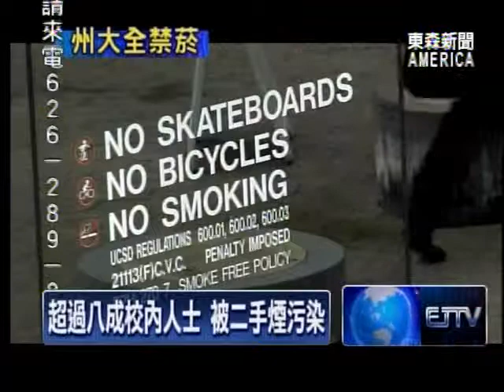加州公立大學禁菸 爾灣加大有例外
從2014年起，加州公立大學全面禁菸，包括加大和州大等教育體系，全美共有一千一百多所大學響應。嚴格的禁令實行後，引發學生兩極化反應。不過，爾灣加大卻例外，允許學生在校內抽電子菸，結果成為熱門的討論話題。